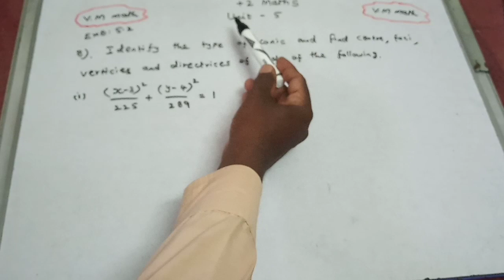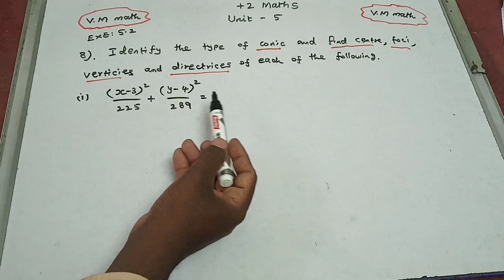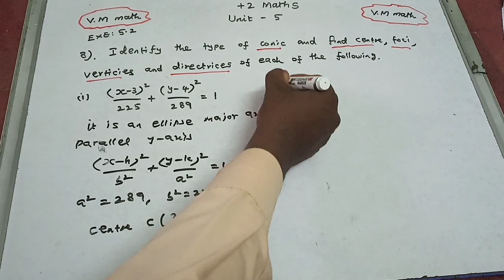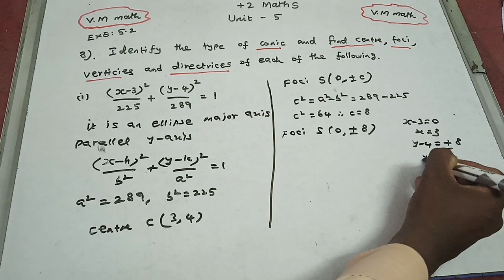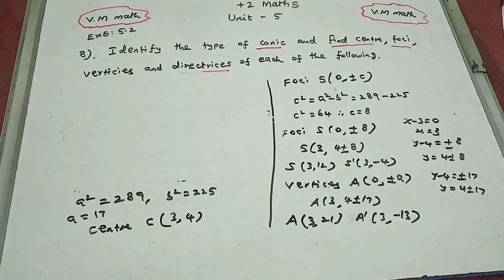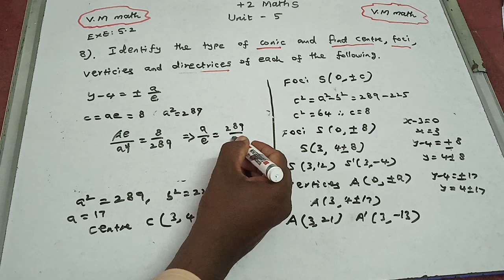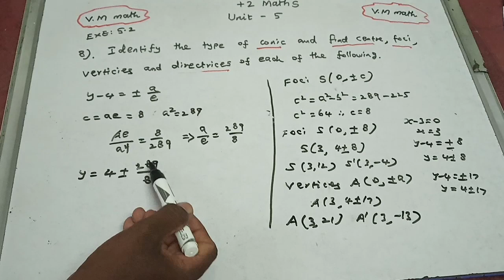12th Maths volume 1 Unit 5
Exercise  5.2 Question No : 8(i)